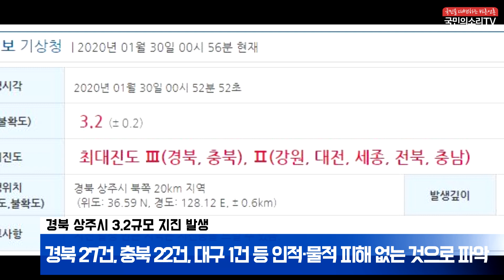상주 지진 3.2규모 발생 경북 상주시청 조성희시장 한국신문방송인클럽 국민의소리TV 피폴TV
오늘 새벽 경북 상주시에서 3.2규모의 지진이 발생했다.

오늘 새벽 경북 상주시 북쪽 20km 지역에서 지진이 발생했지만
인근에 위치한 원자력발전소에는 별다른 영향이 없었던 것으로 파악됐다.

소방당국 등에 따르면 이날 오전 6시까지 119에 접수된 지진 감지 신고와 문의 전화는 경북 27건, 충북 22건, 대구 1건 등 50건이다. 현재까지 인적·물적 피해는 없는 것으로 파악됐다. 이와 관련, 상주시청 관계자는 “땅이 흔들리는 것이 느껴졌지만 마을 이장 등을 통해 파악한 결과 별다른 피해는 없는 것으로 나타났다”고 말했다.

앞서 이날 0시 52분 52초 상주시 북쪽 20㎞ 지역에서 규모 3.2 지진이 발생했다. 진앙은 북위 36.59도, 동경 128.12도이며 지진 발생 깊이는 21㎞이다. 기상청은 “지진 발생 인근 지역은 지진동을 느낄 수 있었다”고 설명했다.